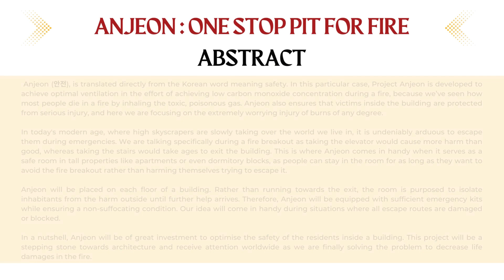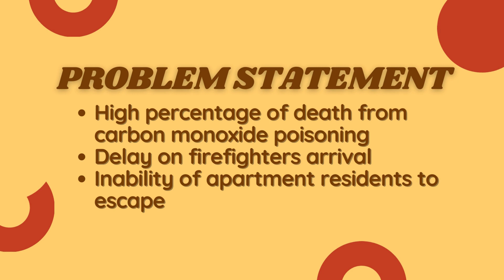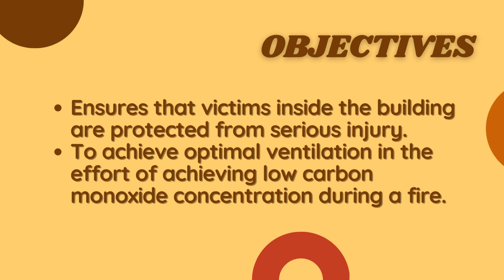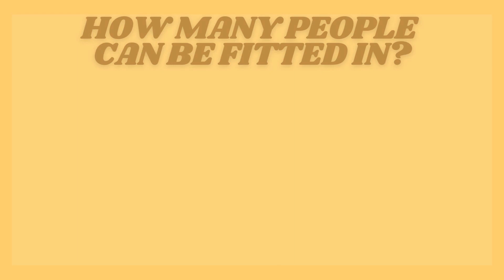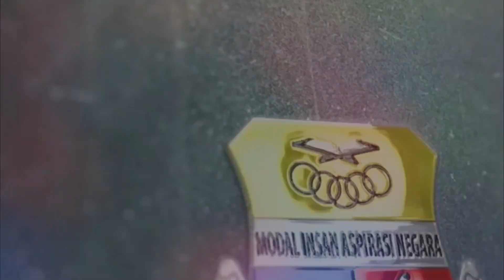MIYIO 2022 │ ANJEON: ONE STOP PIT FOR FIRE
Anjeon (안전), is translated directly from the Korean word meaning safety. In this particular case, Project Anjeon is developed to achieve optimal ventilation to achieve low carbon monoxide concentration during a fire, because we’ve seen how most people die in a fire by inhaling the toxic, poisonous gas. Anjeon also ensures that victims inside the building are protected from serious injury, and here we are focusing on the extremely worrying injury of burns of any degree.